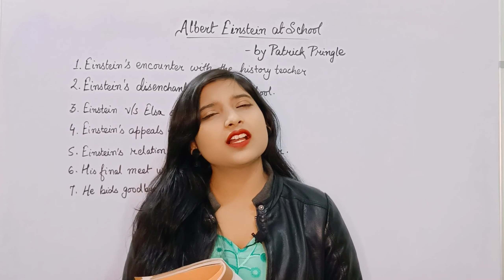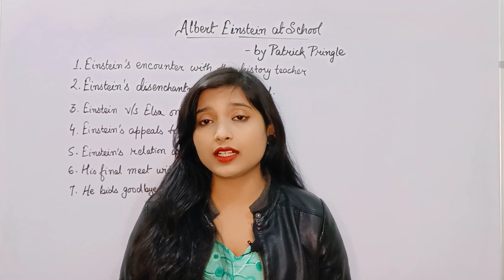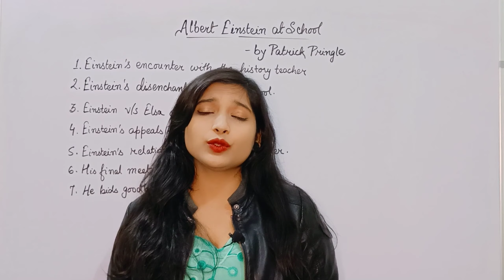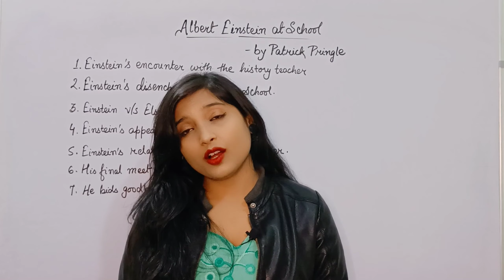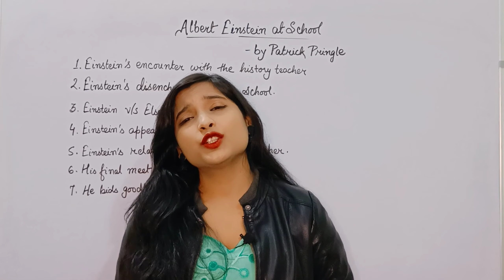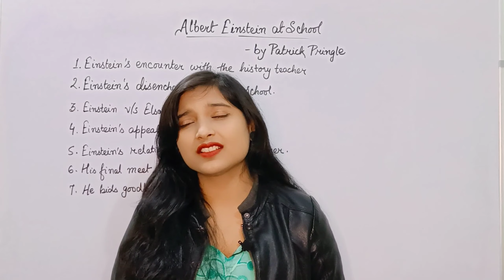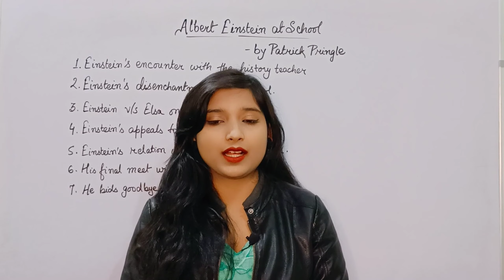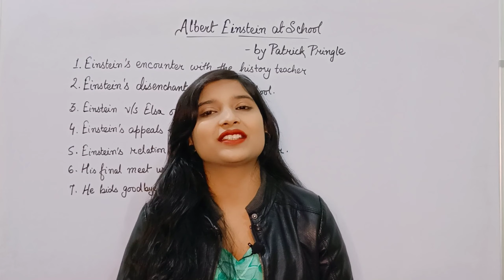Summary of Albert Einstein at School Class-XI Snapshot | Quick Summary in just few minutes